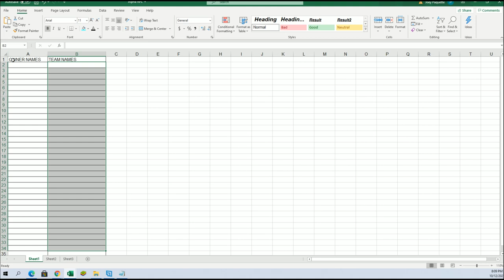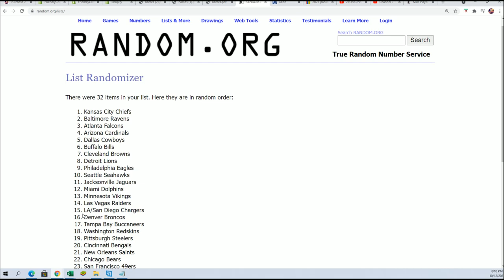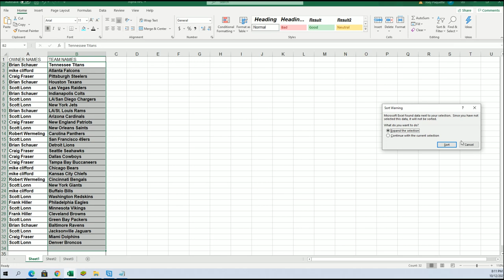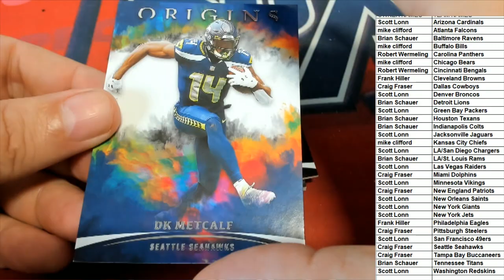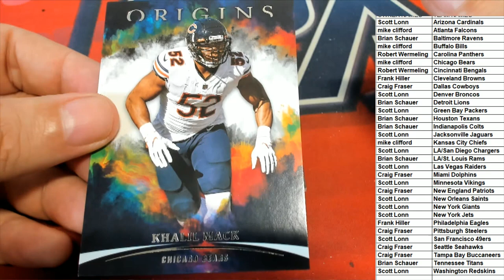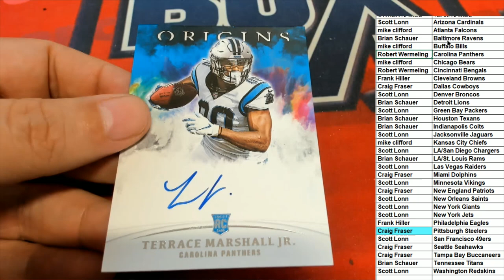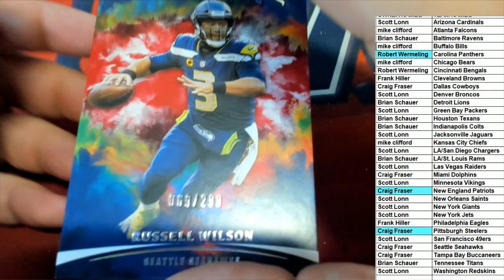2021 Panini Origins Football Hobby ID 21ORIGINSFB102